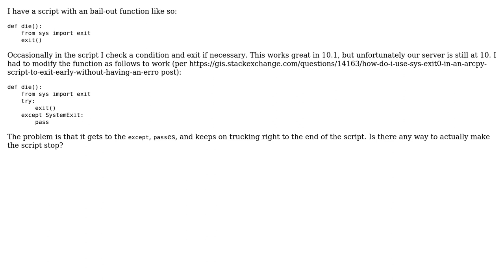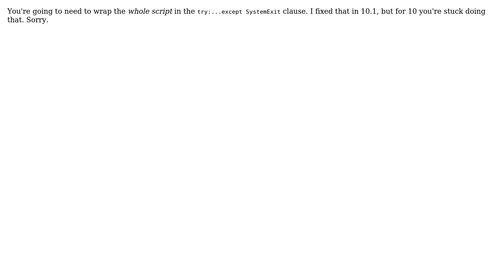GIS: Exit Python script in ArcGIS 10.0 (2 Solutions!!)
GIS: Exit Python script in ArcGIS 10.0

With thanks & praise to God, and with thanks to the many people who have made this project possible! | Content (except music & images) licensed under CC BY-SA | Music | Images & others | With thanks to user Rob user Jason Scheirer user blord-castillo and the Stack Exchange Network Trademarks are property of their respective owners. You are responsible for your own actions.